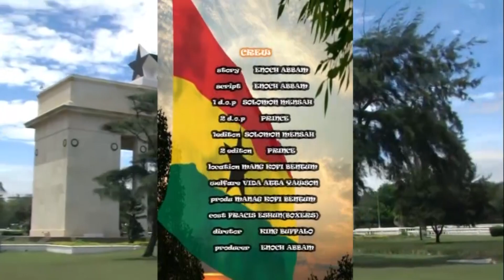24 7 episode 3 WATCH AND SUBSCRIBE FOR MORE EPISODES